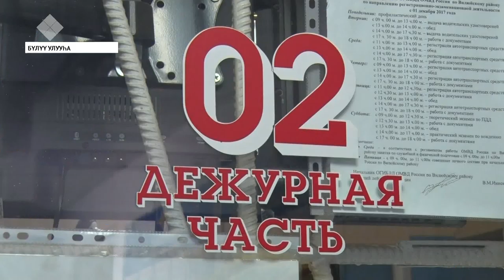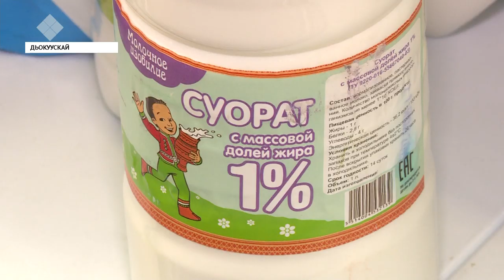«Саха сирэ» информационнай биэрии. От ыйын 17 күнэ, 13:30 ч